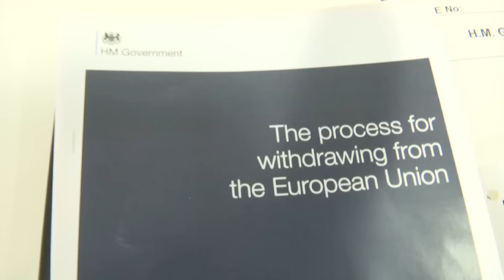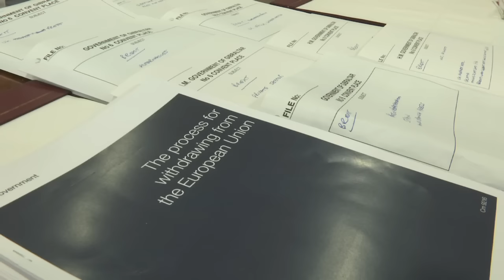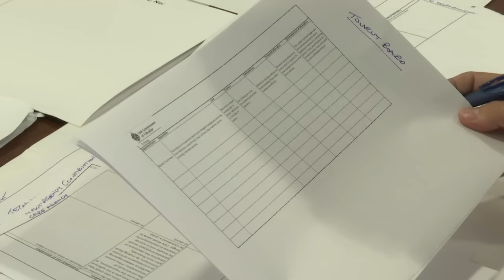GBC - Brexit Survey Almost Complete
An assessment to determine the impact of not having access to membership of the European Union and the consequences of an exit on Government Departments is almost complete. The exercise  aimed to look at every area of Government business, with the results to be within a plan for Gibraltar to be plugged into the UK Government’s position.